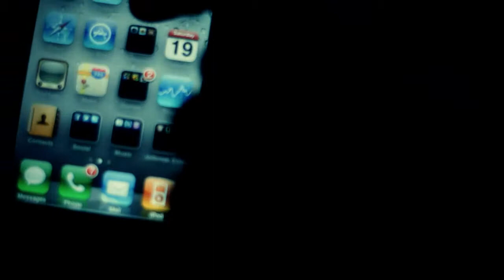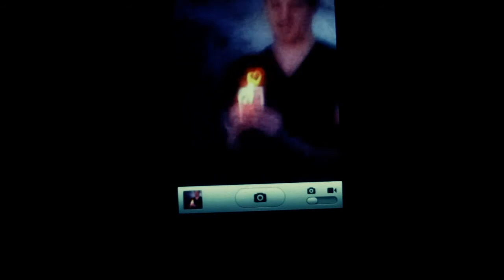Illumin8 by Mike Hankins & Paper Crane Productions - DVD - Trailer 2